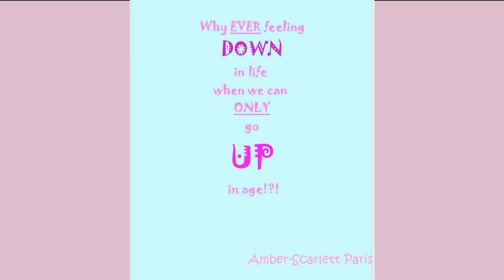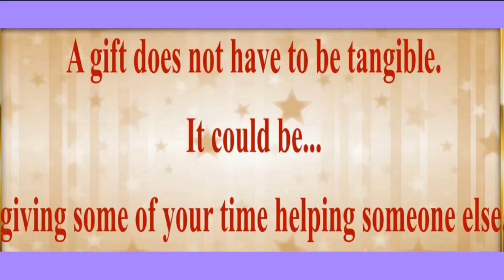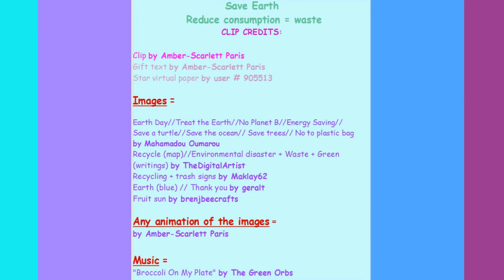2 VIDEOS (BIRTHDAY + BONUS) 🎂 HAPPY BIRTHDAY ÉLISABETH 🎈 (French Parisian Accent)